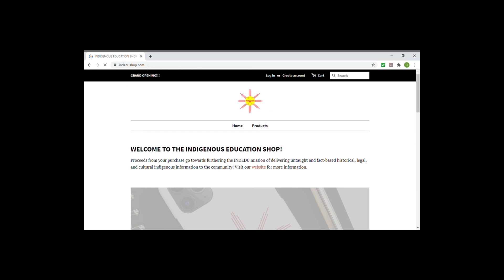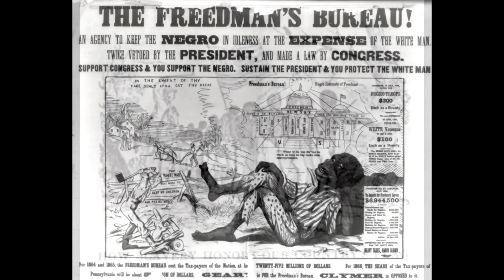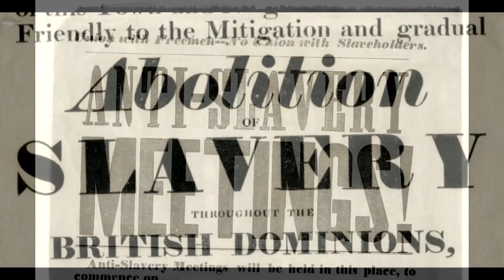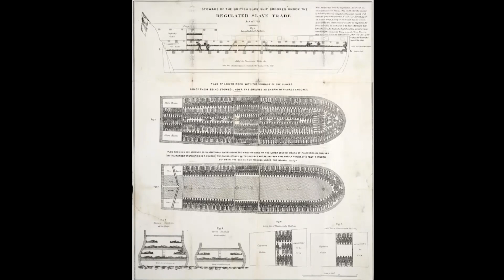IndEdu Discussions 01: What does it mean to be Indigenous